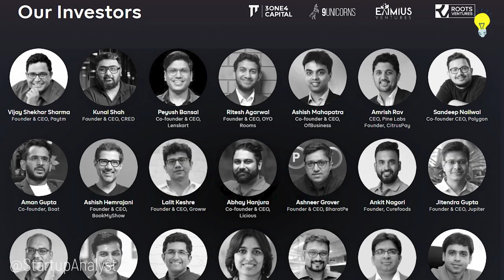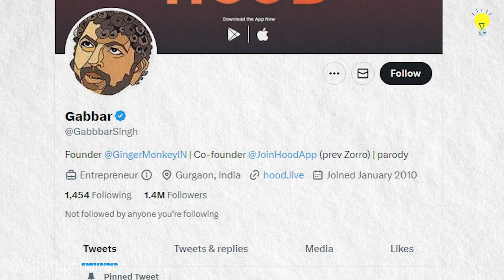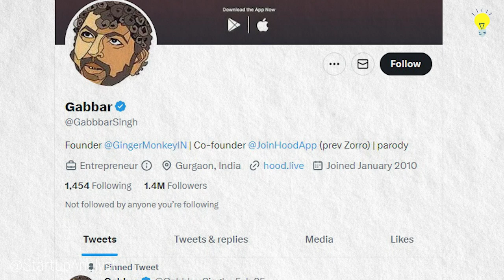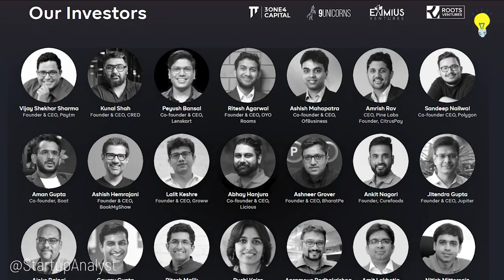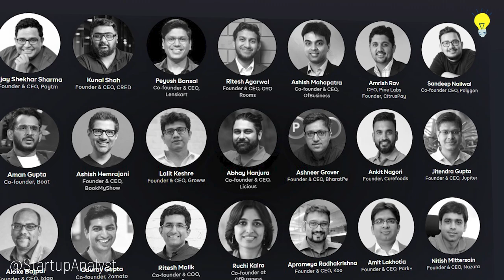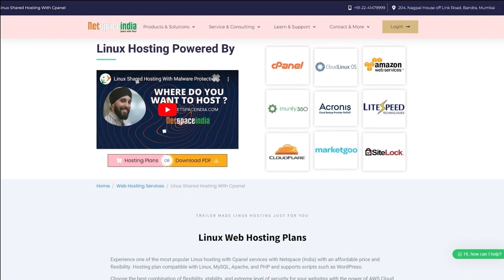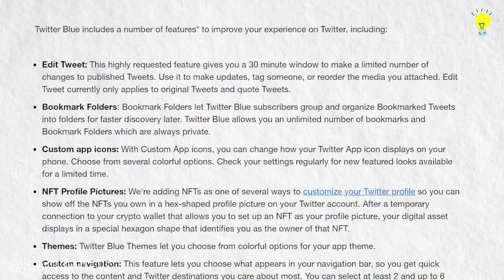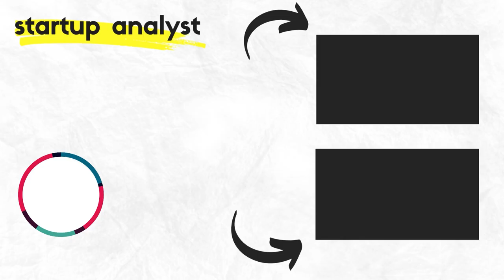Shark Tank India Season 2 Episode 40 | Can Hood become India's First Viral Social Media App?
Shark Tank India Season 2 Episode 40 - HOOD App | Can Hood become India's First Viral Social Media App?

अगर आप अपनी website शुरू करना चाहते हो, तो Netspaceindia आपका one stop shop है।

Chapters:
00:00 Intro
01:30 Founders Early Life
02:55 Journey Hood App
05:15 Social Media
05:50 Hood App Shark Tank Experience Episode 40
06:51 Sponsor Ad
07:48 Lessons & Opportunities
09:38 Final Words

Startup Analyst is dedicated to helping you understand every aspect of a startup business. But we also believe in telling the many struggles of running a successful business. So we bring you hundreds of stories of these entrepreneurs who make our lives comfortable and problem-free. Believe it or not, even if you don't know them, you've already known their work for years!